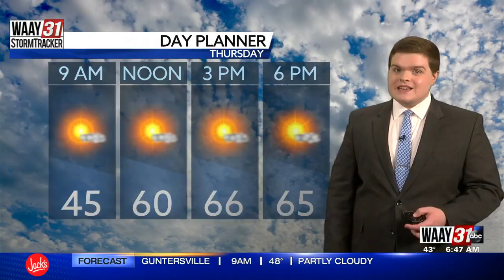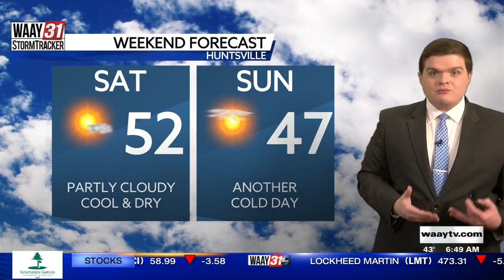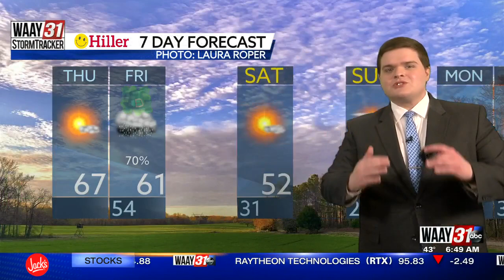Carson's Thursday Morning Forecast 3/16